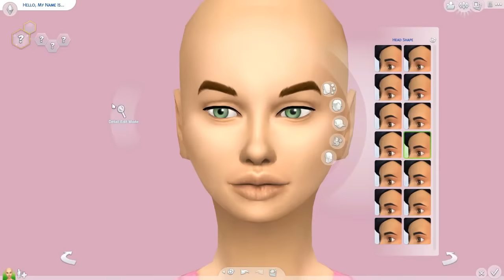Sims 4: Create a Sim - Street Style (Feat.Alison Simmer)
What is going on guys, today's video is a collaboration with the awesome Alison Simmer! Its her first collab and its with me which I'm so excited about! Show some love and support on her channel now! So check her out and sub to her!

☾SOCIAL MEDIA☽
Origin: DamarysYT